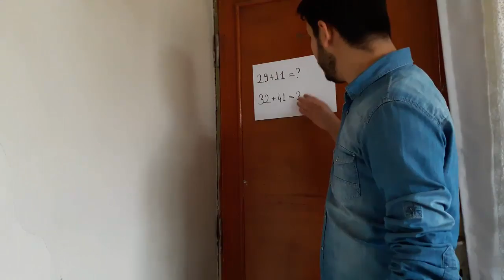OKULUN İLK GÜNÜ YAŞANAN 5 OLAY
Merhaba arkadaşlar bugün sizler için okulun ilk günü yaşanan 5 olay videosunu çektim iyi seyirler.

Okullar ne zaman açılıyor? - 6 Şubat 2017 Pazartesi günü okullar ...
Okullar ne zaman açılıyor? - 6 Şubat 2017 Pazartesi günü okullar açılacak mı?
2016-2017 yılında okullar ne zaman kapacak? 15 Tatil hangi gün ...
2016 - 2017 okullar ne zaman açılıyor? - EĞİTİM Haberleri
Okullar ne zaman açılacak? 15 tatil ne zaman? 2017 | Gündem ...
15 tatili ne zaman başlayacak? MEB açıkladı - Son Dakika Güncel ...